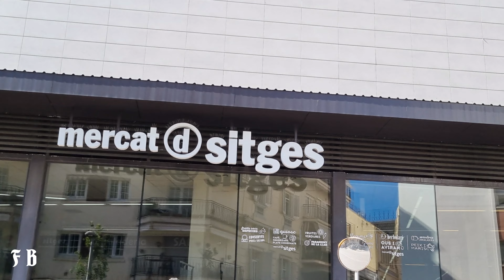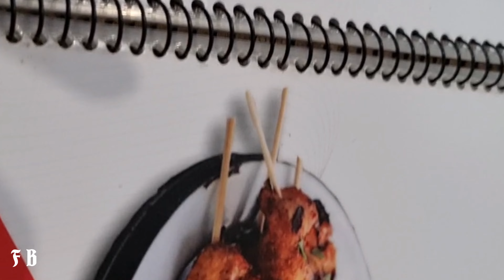Beautiful City near the beach Sitges, Spain, Tourist place